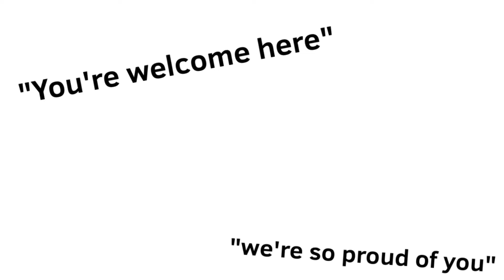Sunset Lover//Animation Meme//Positive Vent//Flipaclip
Omfgg bruceland u guys are the literal best ong🤬🤬🤬im gonna cry like fr,, you guys are the only people i think abt wow 😯 wow 😳 wow 🤩 og like every since i cut ties w some ppl the only ppl i talk to r u guys like omg hi 👋 i still cry abt those toxic friends but🙁🙁🙁 omg but srsly ily all /p so much hihi✅✅✅ omg you guys basically rescued me from these ppl and now i feel so free￼🐺🐺🐺🐺wow wolf 🐺 i omg guys tysm for being there ‘omg🌞🌞🌞/pos /p